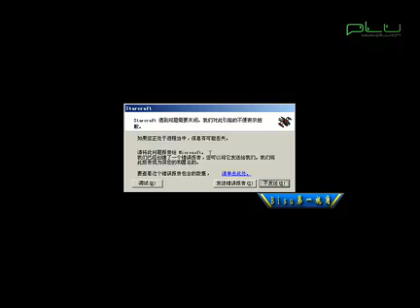Plu 泽炳李双四大天王第一视角Bisu篇